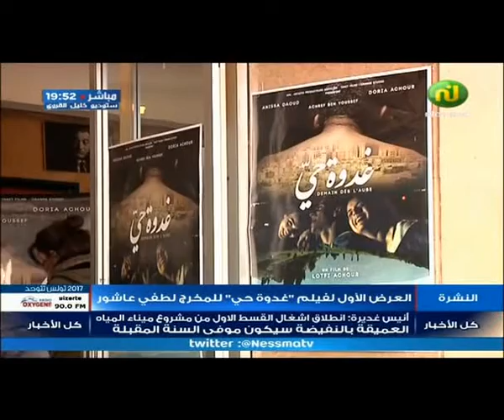العرض الأول لفيلم غدوة حي للمخرج لطفي عاشور